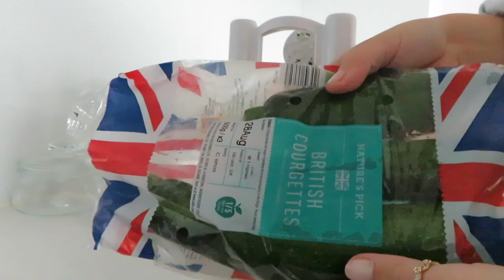HOW I LOST 5 1/2 STONE (77lbs) | WHAT I EAT IN A DAY PT 2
Hi everyone!
Welcome to part 2 of how I lost 5 1/2 stone... this is a very realistic what I eat in a day when I’m trying to reduce my calories but still enjoy the foods I love!

I really hope you enjoy and I hope this video can be helpful to some of you!